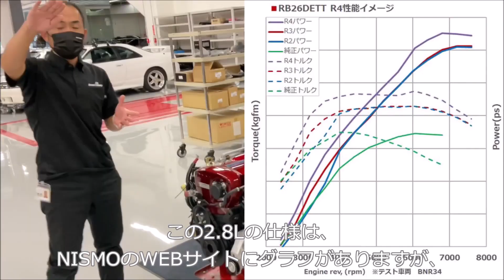【大森ファクトリー】RB26DETT R4 Engineを大森ファクトリー店長がご紹介！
⚠大森ファクトリーの整備作業音が入っており、音声が聞き取りづらい箇所がございます。ご了承ください。

NISMO大森ファクトリー店長が、RB26DETTのR4 Engineをご紹介します。
ぜひ、じっくりとご覧ください！

■NISMO初のRB２.8Lエンジンメニュー R4
NISMOコンプリートカー「R33 400R」、「R34 Z-tune」で培ったノウハウに基づき、全域でトルクフルな性能をお楽しみいただけるチューニングエンジンがR4です。

▼NISMO大森ファクトリーの詳細はこちら